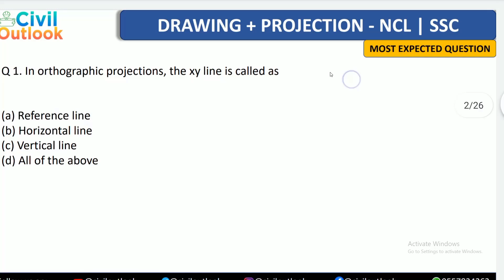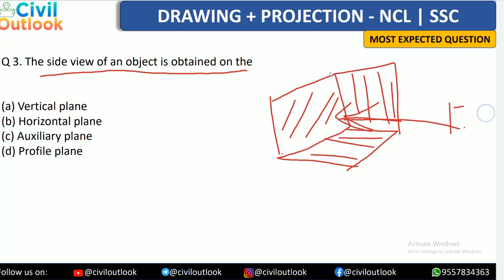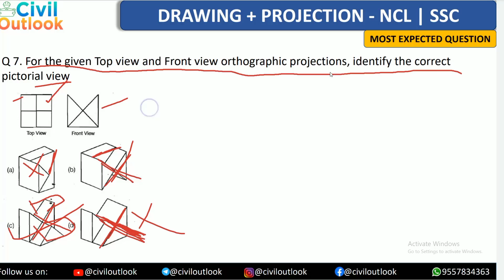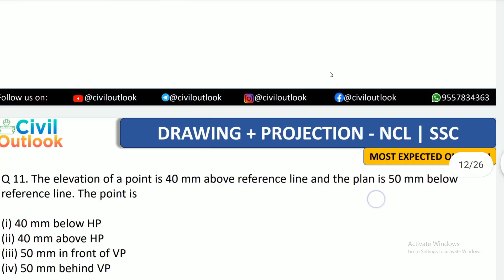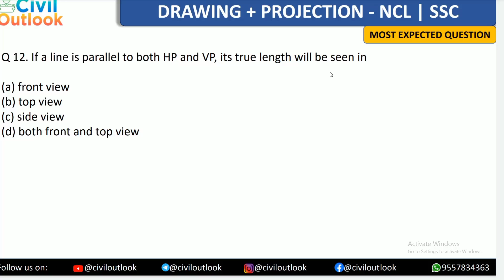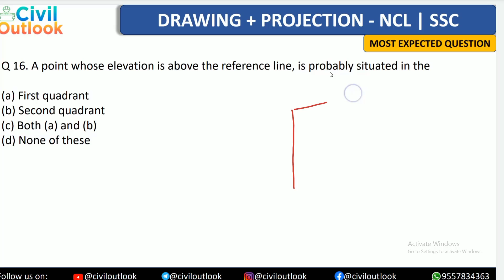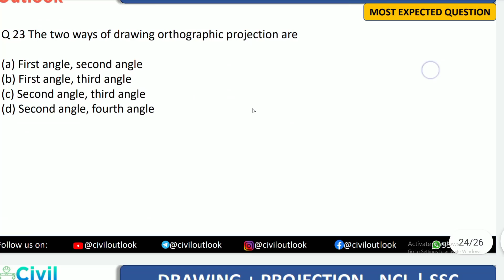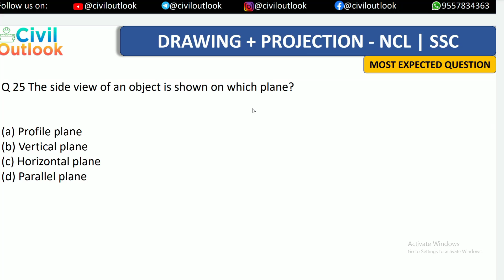NCL OVERSEER GRADE C | CIVIL ENGINEERING | DRAWING | PROJECTION TOP 25 EXPECTED QUESTIONS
ncl questions and answers
ncl question paper,
ncl overseer civil question paper

In this video, we have discussed the expected question with short tricks and important facts for all civil engineering exams like CE AE | CE JE and many other exams.